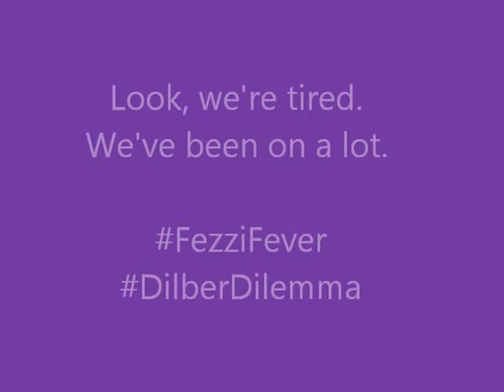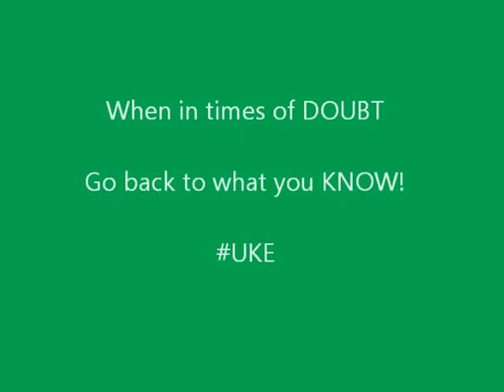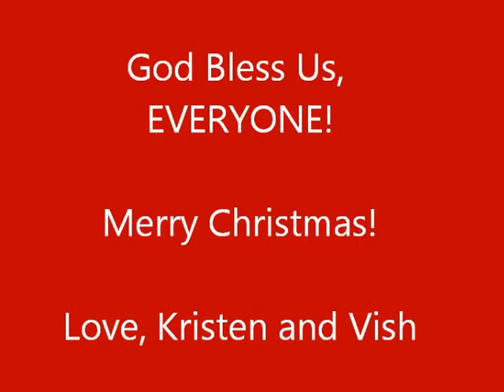Ding Dong Deck The Halls!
Christmas Carol Covers...Part III